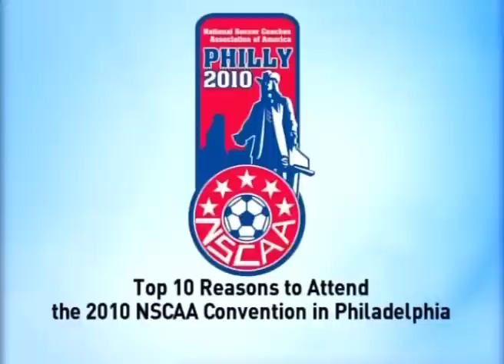Dean Linke and Keith Tabatznik's Top 10 Reasons to Attend the NSCAA National Soccer Convention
NSCAA College Soccer Game of the Week broadcasters Dean Linke and Keith Tabatznik offer their take on the top ten reasons to attend the 2010 NSCAA Convention in Philadelphia, Pa.